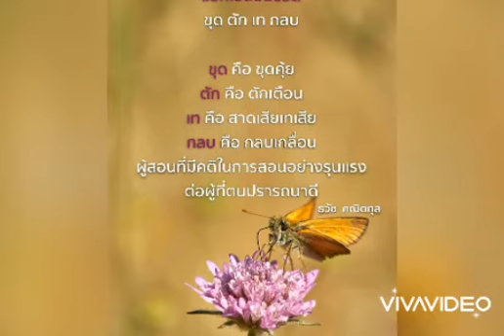แสบแบบมีคุณธรรม มีพิษสงแต่อย่ามีพิษภัย - ธวัช คณิตกุล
แสบแบบมีคุณธรรม มีพิษสงแต่อย่ามีพิษภัย
โดย อาจารย์ ธวัช คณิตกุล
สำนักสหปฎิบัติ ฯ ริมเขื่อนกระเสียว
อำเภอ ด่านช้าง สุพรรณบุรี